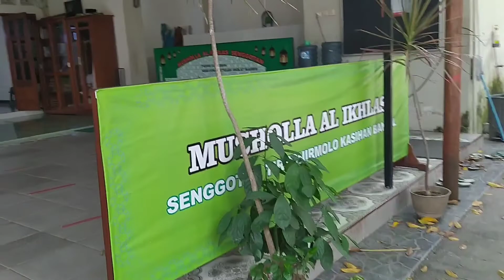Makam Kyai Munawwir Krapyak Yogyakarta#kyaimunawir